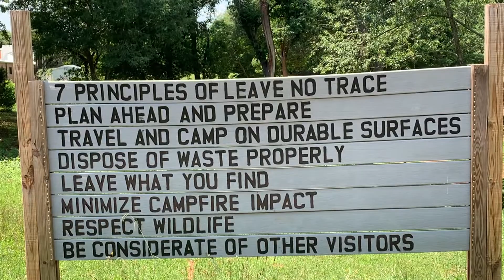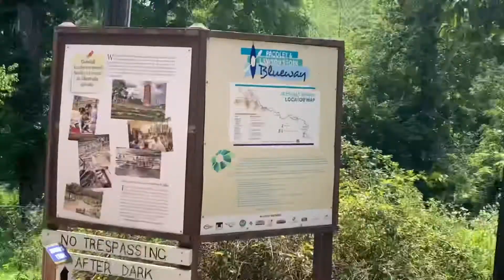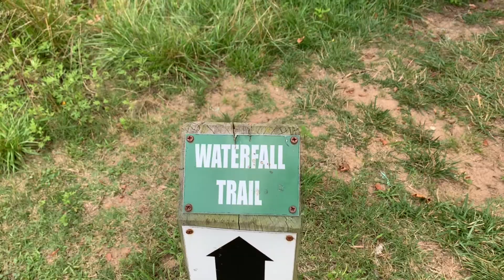Glendale Shoals, in Glendale South Carolina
This is probably one of the coolest hidden towns we have been to in our own state! Just minutes away from downtown Spartanburg, SC, Glendale has been transformed from a tiny, near-abandoned, mill village into a huge outdoor/recreation space. We explored The Glendale Outdoor Leadership School (GOLS), which was an old church that was donated to the BSA Palmetto Council. (Our kids have camped here with Cub Scouts and GOLS leads groups for team-building and outdoor skills.)

We also explored Glendale Shoals, which is a part of the Lawson's Fork/Pacolet Blueway system. Go rock-hopping, walking on the trails and explore the old mill ruins that were a part of Glendale Mills.